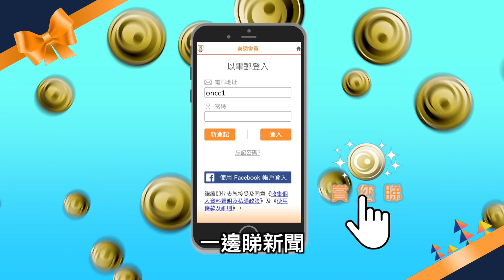【on.cc東網】元朗721事件13個月 網民發起和你Lunch 大批防暴警戒備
繼續「和你Lunch」

//今日(21日)為去年反修例示威中，元朗721事件發生後13個月，當晚大批白衣人持械在元朗南邊圍村聚集，有網民發起在元朗西鐵站B出口近南邊圍村，進行「和你Lunch」示威。下午一時正，一名藍衣男子響應活動現身。//

【元朗721事件13個月　網民發起和你Lunch　大批防暴警戒備】